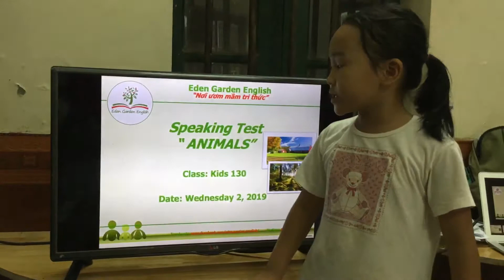K130_ ANH THƯ_TEST 6